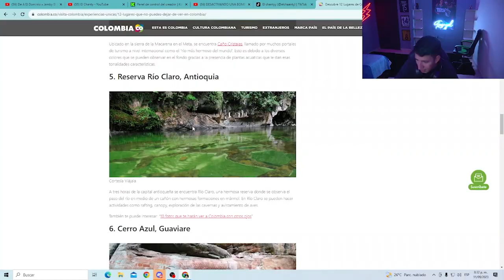Y ESTE REGALÓ DE UN SEGUIDOR